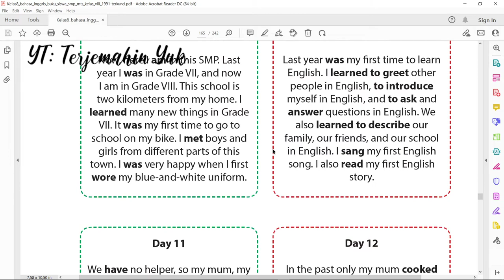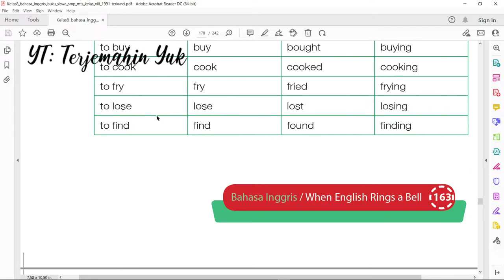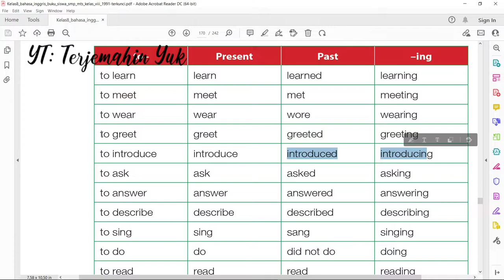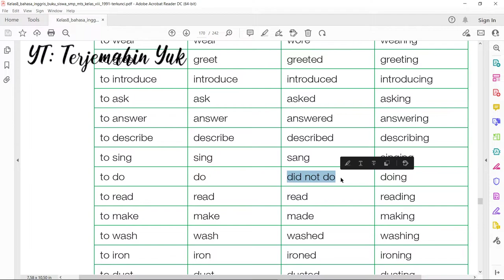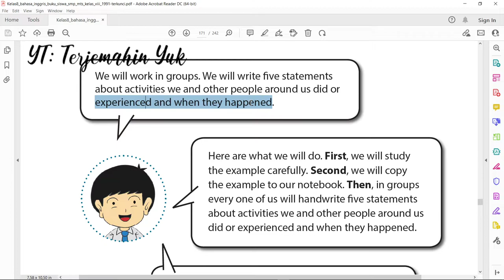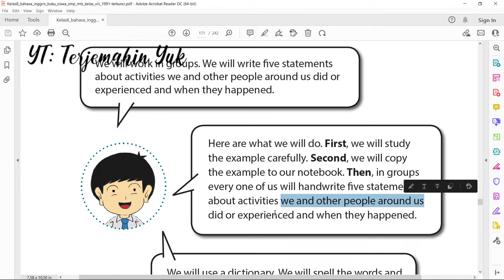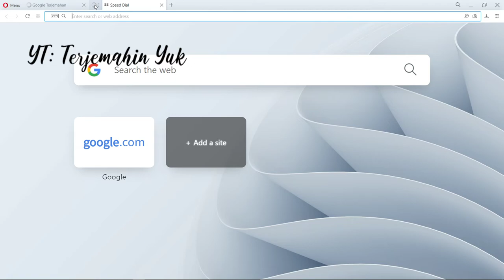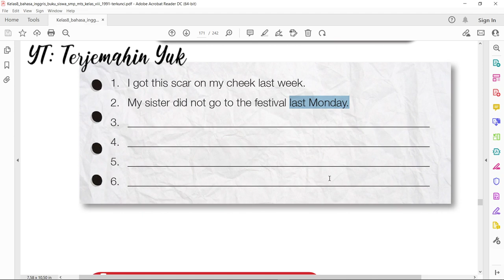Terjemahan Buku Bahasa Inggris SMP Kelas 8 halaman 162-164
Pada halaman 162 ini diberikan tugas menyalin kata kerja yang telah dipelajari di halaman 158 guna menghafal kata kerja tersebut. Cara menghafalnya cukup efektif dan efisien yaitu dengan menyalin dan mengucapkan kata kerja tersebut di dalam waktu yang bersamaan. Cara belajar ini sangat efektif dan mudah bagi pemula dalam membantu menghafal pelajaran.
Kemudian pada halaman 164 diberikan tugas yaitu membuat lima buah kalimat past tense tentang kejadian atau peristiwa yang dialami oleh orang disekitar kita dan dituliskan dalam buku catatan.